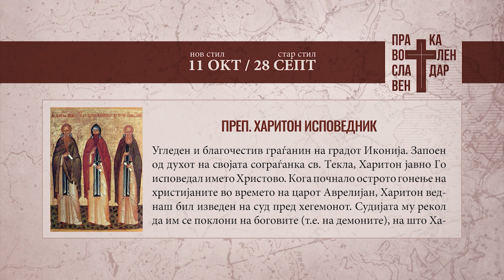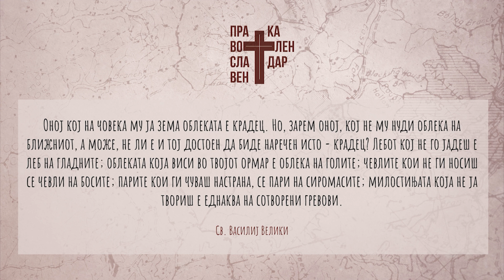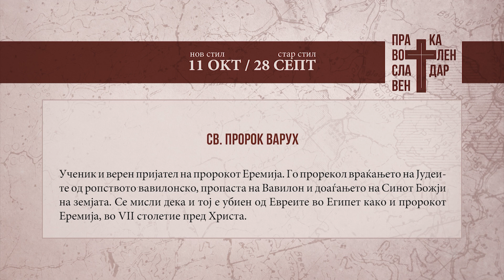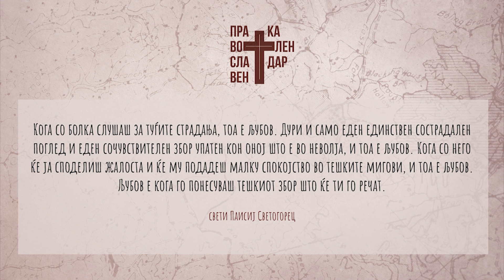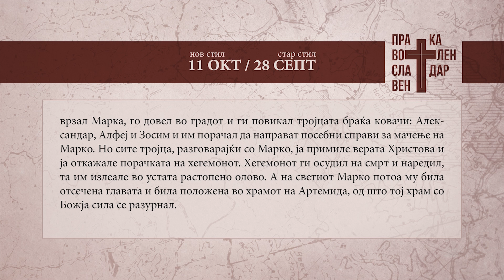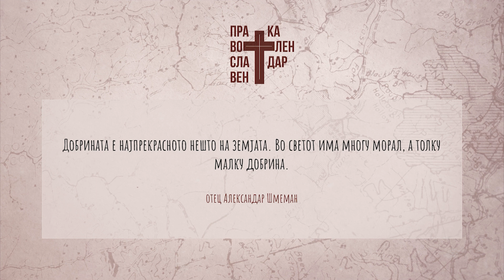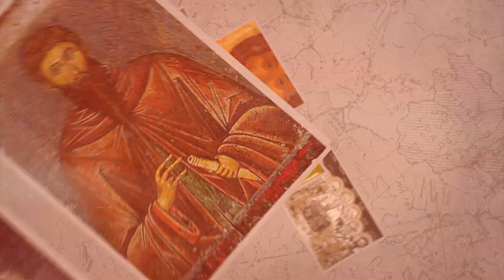Православен календар 11 октомври 2024